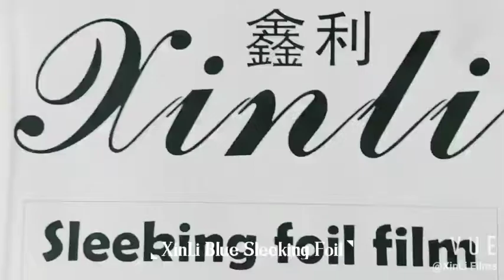XinLi Blue Sleeking foil | digital toner printing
operation for sleeking foil
1,print the image with general printer or digital printer
2,Sleeking Foil put on Printed paper
3，laminating on heat laminator
4, Temperature 125degree setting
5, Foil Color will be transfered to the paper with printed area getting ink powder .